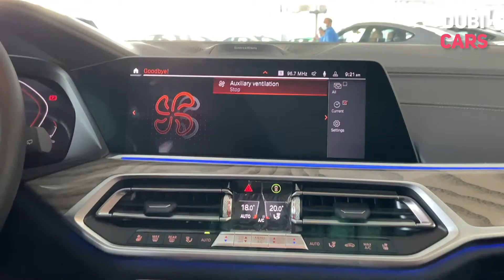Check out this: 2019 BMW X7 XDrive 50i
Want more from your listing? Give our Money Back Guarantee package.